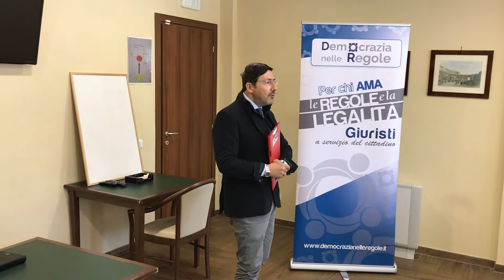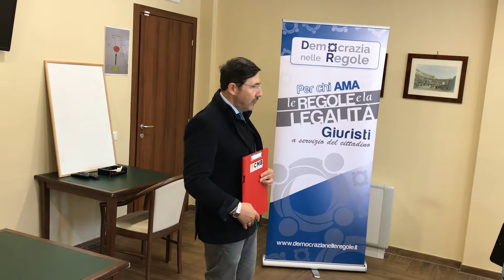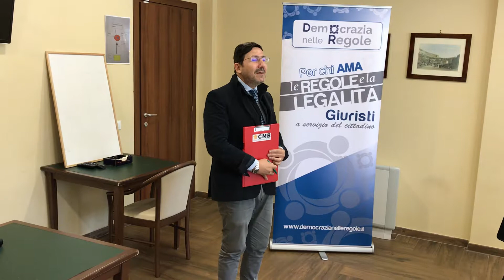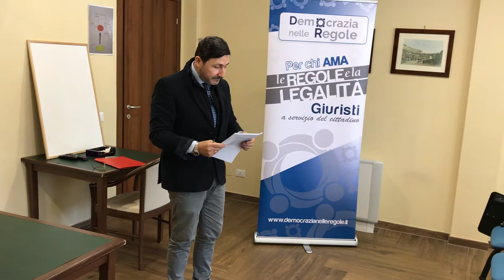CORSO MAGISTRATURA BACOSI - Pillole dall'ultima lezione di Penale